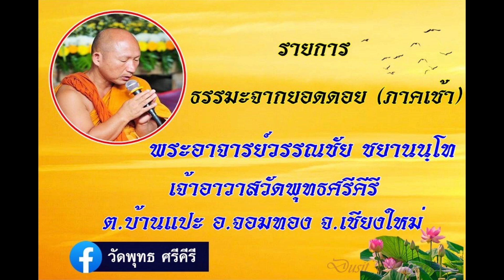ธรรมะจากยอดดอย (ภาคเช้า) [31 ธ.ค. 66] พระอาจารย์วรรณชัย ชยานนฺโท วัดพุทธศรีคีรี อ.จอมทอง จ.เชียงใหม่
รายการ ธรรมะจากยอดดอย (ภาคเช้า) ประจำเช้าวันอาทิตย์ที่ 31 ธันวาคม 2566 ดำเนินรายการโดย พระอาจารย์วรรณชัย ชยานนฺโท วัดพุทธศรีคีรี ต.บ้านแปะ อ.จอมทอง จ.เชียงใหม่ (เสียง บันทึกจากโทรศัพท์มือถือ ทางเฟสบุ้คไลฟ์ @วัดพุทธ ศรีคีรี)